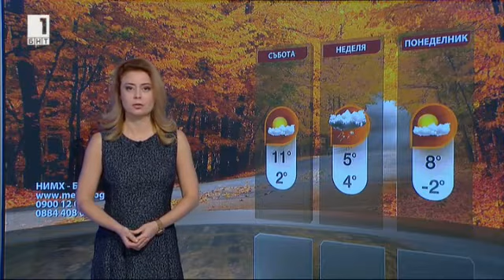Teodora Ivanova - 07.12.2017 (23:15)